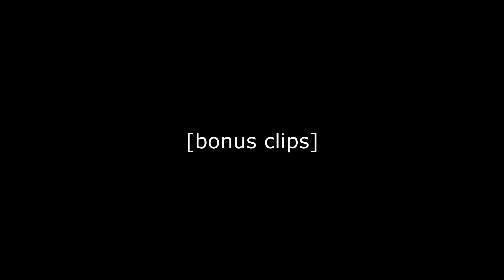boneworks mods that are supposed to be on lockdown..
edamame (feat. Rich Brian) - song by bbno$, Rich Brian